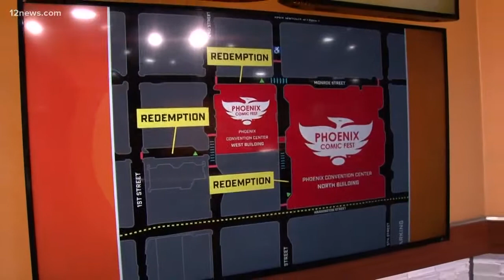New Redemption area for Comic Fest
There are new areas for no lines, with 3 redemption areas for the 200,000 expected fans to pick up their passes.